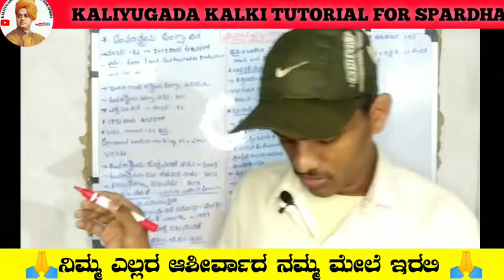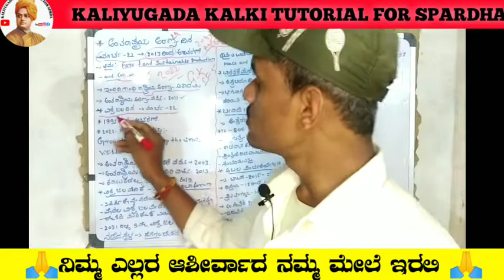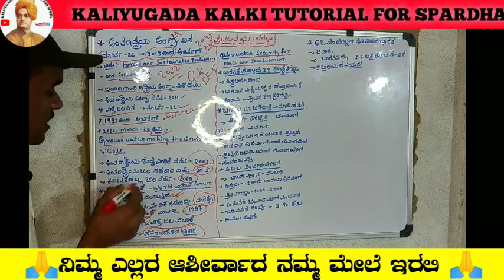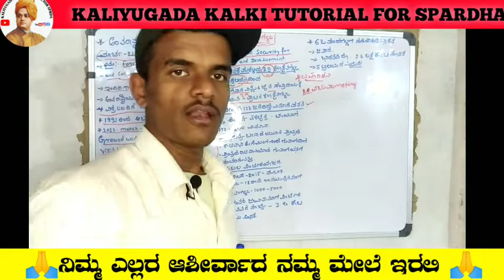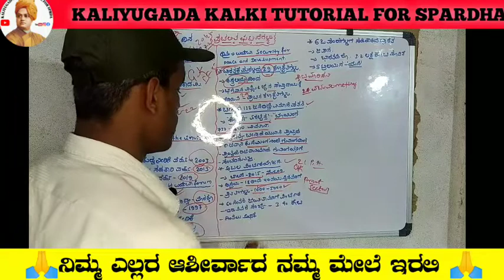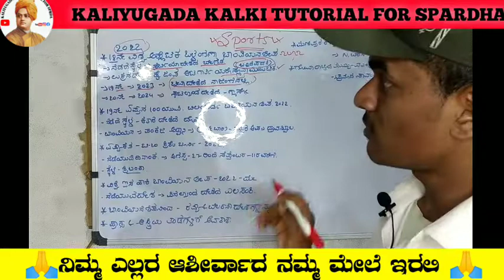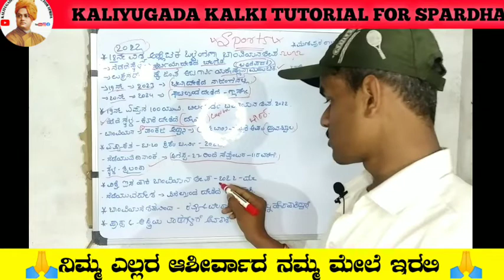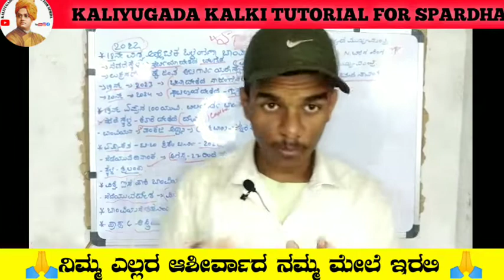22/03/2022 current affairs class | kalki tutorial| Importanat sports news.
🙏ನಮಸ್ಕಾರ ಸ್ನೇಹಿತರೆ ಇದು ನನ್ನ ಚಿಕ್ಕ ಪ್ರಯತ್ನ ಇದಕ್ಕೆ ನಿಮ್ಮ ಲೈಕ ತುಂಬ ಮುಖ್ಯ ನನಗೆ  ಮೋಟಿವೆಷನ ಆಗುತ್ತೆ  ಹಾಗೆ ಸಬ್ಸ್ಕ್ರೈಬ ಮಾಡಿ 🙏